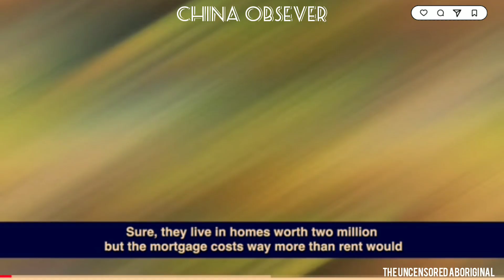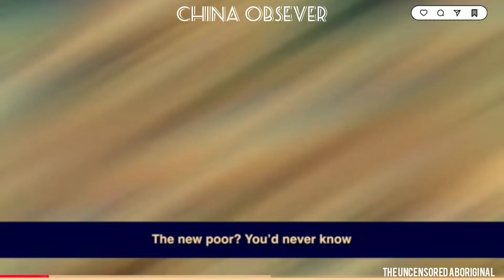ECONOMIC COLLAPSE IN CHINA @ChinaObserver0 china chinese greenscreen tariffs explorepage #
Intro/Outro

Yes, China's economy is in crisis, with a number of factors contributing to its slowdown:

Real estate crisis: The property sector, which was once a key driver of the economy, is in turmoil. The government's restrictions on property developers' borrowing capacity in 2020 led to a wave of defaults that have had a ripple effect across the economy. Declining real estate prices have drained family savings and reduced the ability of local governments to raise funds.

Slowing consumer spending: Consumer confidence is low, and people are spending less.

Rising unemployment: The unemployment rate in August 2024 was at its highest in six months, and the youth unemployment rate was at 17.1% in July.

Geopolitical tensions: China's economy is also affected by geopolitical tensions.

Producer Price Index (PPI): The PPI has been negative for 23 months, which suggests that consumer prices will also fall, leading to deflation and recession.

Centralized policymaking: Policymaking has become more centralized in the CCP, making it harder to coordinate across the bureaucracy.

Demographic shifts: China is facing internal demographic shifts.

Trade hurdles: China is facing external trade hurdles.

Foreign firms retrenching: Foreign firms that once rushed into China to take advantage of the rising tide are now pulling back.